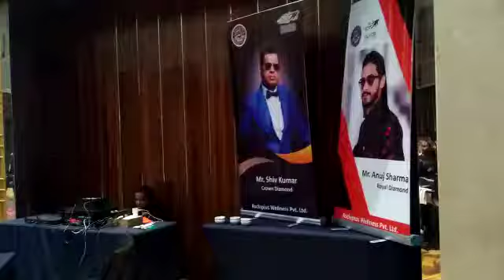MAHIPAL SINGH AWPL PROGRAM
जो कि ना सिर्फ एक कंपनी बल्कि एक ऐसा उदाहरण है नेटवर्क मार्केटिंग इंडस्ट्री का जिसने की मात्र कुछ ही वर्षों में सबको पीछे छोड़ दिया और अपने बेहतरीन प्रोडक्ट और सबसे जबरदस्त प्लान के साथ बहुत तेजी से आगे बढ़ रही है

Our some Video's links ---

*पहली बार संजीव सर facebook पर live training

*Asclepius new update

*Awpl breaking news

*Asclepius प्रणव मुखर्जी द्वारा मिला सम्मान

*Awpl  से किया धमाल

*देखिए क्या कहा मनोज तिवारी ने AWPL

ASCLEPIUS wellness pvt ltd in media news best quality , best plan